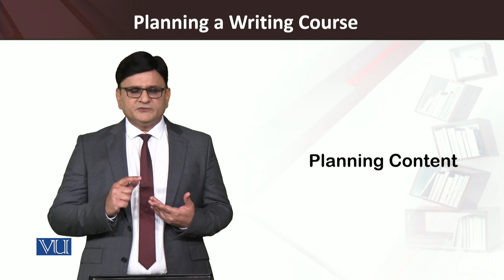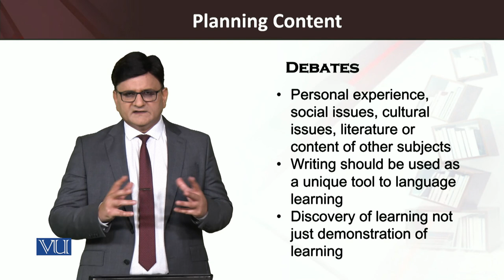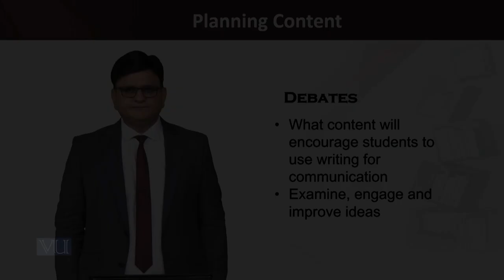Planning Content | Teaching of Reading and Writing Skills | ENG515_Topic193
Topic:193  Planning Content
By Dr. Saqib Goraya